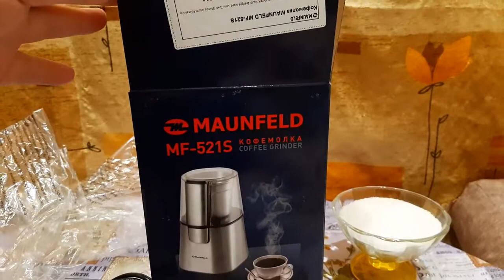обзор кофемолки maunfeld maunfeld MAUNFELD MF-521S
Кофемолка MAUNFELD MF-521S
Стильная электрическая кофемолка из нержавеющей стали со съемной чашей из металла.
Стильная кофемолка является обязательным прибором на кухне любой хозяйки. Ведь в ней можно прекрасно молоть не только кофе, но и сделать сахарную пудру, перемолоть специи, орехи и т.д.

В данной модели это можно сделать благодаря тому, что съемная чаша с лезвиями выполнена из нержавеющей стали. К тому же ее просто отсоединить от моторного отсека и помыть. Мотор мощностью 220 Вт позволит перемалывать даже самые твердые продукты.

Кнопка включения находится на съемной крышке. Она сделана из прозрачного высокотехнологичного пластика, и вы можете с легкостью контролировать процесс помола.

Для безопасности использования предусмотрена блокировка кофемолки при снятой крышке. Прорезиненные ножки позволят прибору не скользить по поверхности во время работы.
Купить в официальном интернет-магазине кофемолку MAUNFELD MF-521S